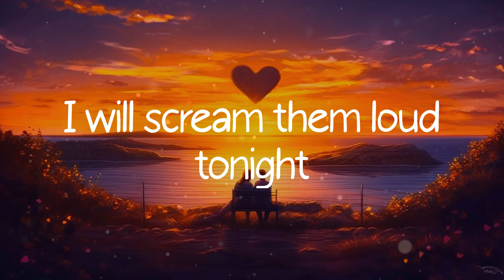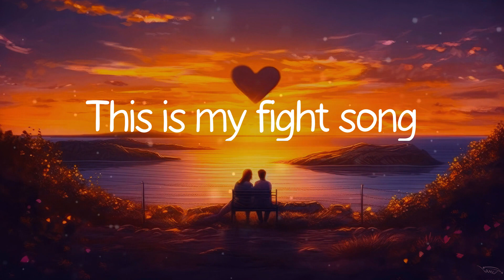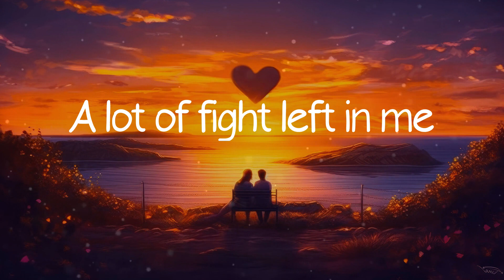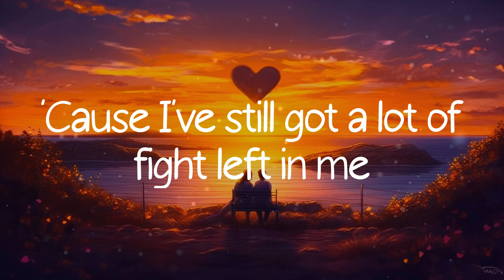Rachel Platten - Fight Song (Lyrics)